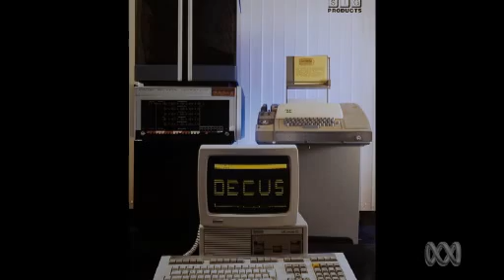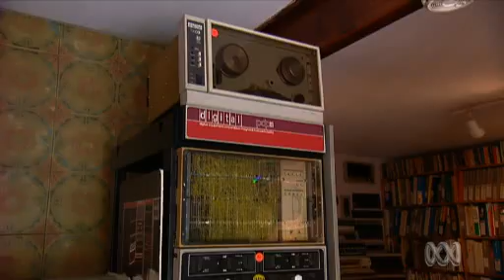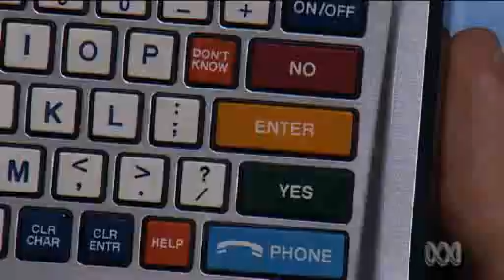Collectors - Computers, ABC episode 14 2010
With the ever increasing desire for more giga or terabytes of memory, it seems surprising that anyone would want redundant computers from a bygone era. Max Burnet does, and has determinedly salvaged many odd-looking old computers over the 40 years he has been collecting.

Max worked with Digital Equipment Corporation (DEC) and, through an ingenious system of offering customers 10% discount for trade-ins, not only saved many computers from the scrap-heap, but created a significant museum to boot.

Max tells us that prior to the 1980s computers were so huge they could fill a lounge-sized room. The breakthrough in diminishing their size came when integrated circuits were invented. Suddenly thousands of transistors were replaced by a tiny chip the size of a fingernail.

DEC, which invented one of Max's favourite computers, the mini computer, also made his second favourite. It is a 1965, 8kb memory computer that has a millionth of the memory that an 8GB flash drive has that can be bought for $30.

Some of Max's computers are "superstars". He proudly lent a PDB9 computer that originally came out of the Parkes observatory to the producers of the movie Dish, after they asked him if he had one.

One of Max's favourite pieces of equipment is a 1920s totalisator, an astonishing piece of technology which still works as well as it did 80 years ago when the machines were used at race courses around Australia.

Another great piece of technology was the Sydney-built Microbee which was used in every Australian primary school from 1979. Its success was that every child of school age had a chance to use a computer.

Max believes his museum has one of the world's best collections of old computers. If this is not true then he has 100 tons of scrap metal. Only time will tell.